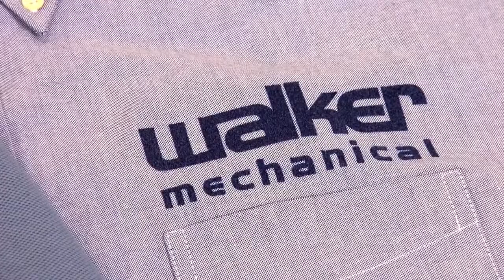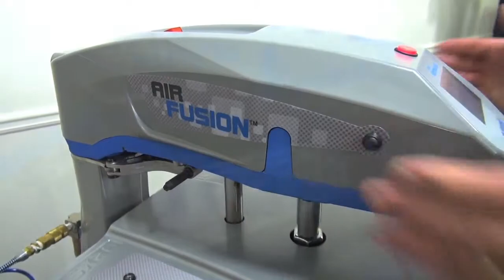How To Heat Press a Left Chest Logo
Stahls' TV: Learning how to heat press a flawless left chest logo placement can help your business soar. Stahls' TV Presenter, Mark Merola .

Stahls' TV: Heat press a left-chest logo perfectly with the right training. Stahls' TV Presenter, Josh Ellsworth shows you how to line up left-chest .

These tips will help you correct some of the common mistakes in the t-shirt business in putting the print in the wrong place. Learn our placement and position .

Stahls' TV: Heat press measurements differ when applying graphics to different styles of t-shirts like V-necks and scoop neck shirts.